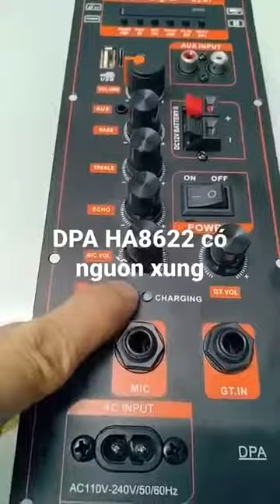Mạch loa kéo DPA HA8622 có nguồn xung công suất 40W - 80W giải thích về vấn đề có jack DC 15V 2A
Mạch loa kéo HA8622 DPA có nguồn xung 220V IC CS8623E 40W-80W cho loa kéo 3 Tấc đơn hoặc 2 tấc đôi- Phiên bản mới
Điểm mới: nguồn xung nâng cấp công suất lớn hơn - chắn chắn hơn
Kích thước: 9.5cm x 25cm
- Ngõ ra loa: 1 Kênh Bass và 1 Kênh Treble.
- Sử dụng cho loa kéo 3 tấc đơn hoặc 2 tấc đôi
- Bluetooth - FM - USB - TF card
- Karaoke sử dụng Mic có dây và Mic không dây (MIC KC 5V GND)
- Nguồn cấp: Sử dụng điện 220V hoặc bình ắc qui 12V. Cắm điện 220V để sạc bình. Sạc tự ngắt. Đang sạc: đèn đỏ - Sạc đầy: đèn xanh
- Sử dụng cho guitar điện
- 6 Volume chỉnh: Volume Bass Treble Echo M.Vol M.Guitar
- Sản phẩm bao gồm: 1 mạch HA8622 + 1 dây nguồn 220V + 1 remote + dây bình + dây loa + dây micro không dây